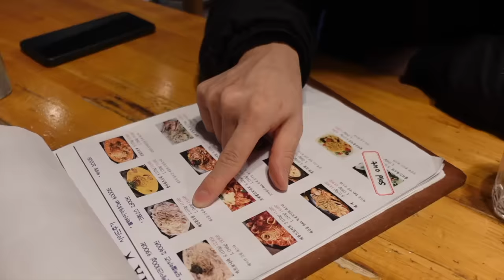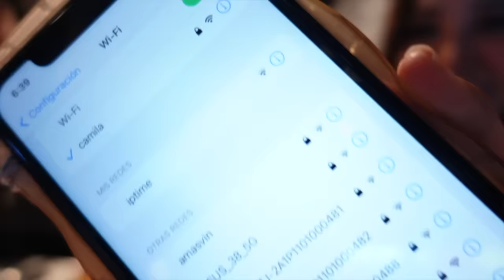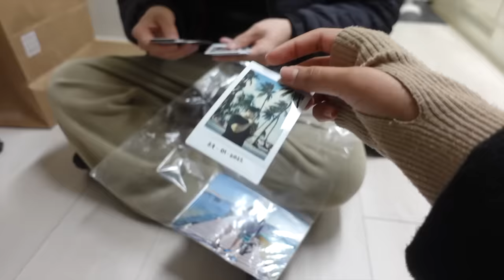ME RE ENCONTRÉ CON MI EX DESPUÉS DE 2 AÑOS 😳💔 *No se que pensar ahora..* | Mila